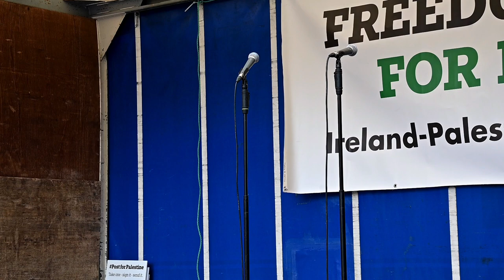We'll never abandon the dream of a free Palestine!: Zak Hania @ National Demo for Palestine 18.05.24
Zak Hania, survivor of the Gaza genocide speaks at the IPSC's National March for Palestine on Saturday 18 May.

Video credit: Martin Manousek